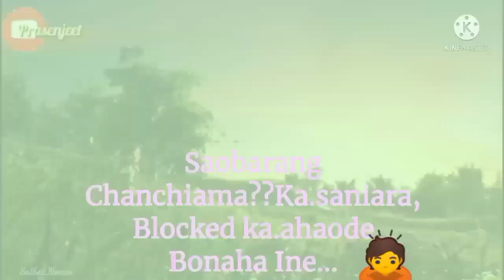Ka.saanira Blocked Ka.haode Bonaijoknama ?|Romantic|{Sather Momin}Garo Whatsapp Status